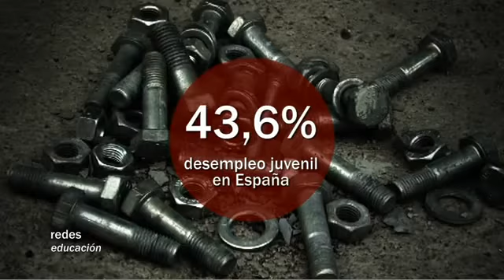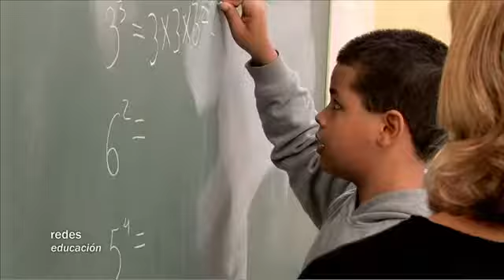La manera disruptiva de aprender - La Motivación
Fragmento del programa nº 102 de Redes: El objetivo del proceso educativo es involucrar y motivar al alumno en su aprendizaje. Nuestra meta debe ser conseguir lo mejor de cada niño y cada joven, y para ello hay que analizar bien las necesidades y utilizar los mejores recursos y herramientas para ser eficaz.